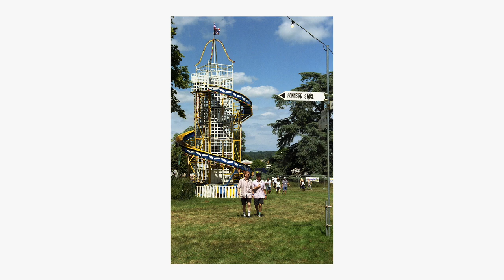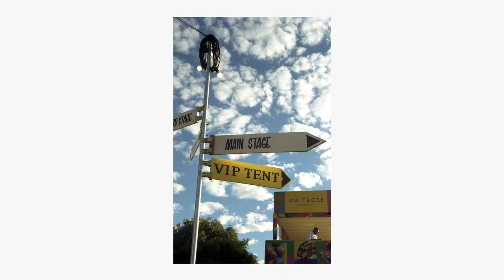Film Photography At A Music Festival - Kodak ColorPlus 200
Welcome back to another vlog style film photography video. A few weekends ago I travelled up to Oxford to work and attend Cornbury Music Festival and in some down time throughout the festival I decided to shoot some film. I took my Ricoh KR-10 and a lens I didn't mind getting a little bruised amongst the crowds. Being a gloriously sunny weekend, it only seemed right to load in some Kodak ColorPlus and head into the fields to see what I could find.

As always. Sit back, relax and enjoy todays episode!

Camera:
Ricoh KR-10 + Vivitar 28-70 Lens

Film:
Kodak ColorPlus